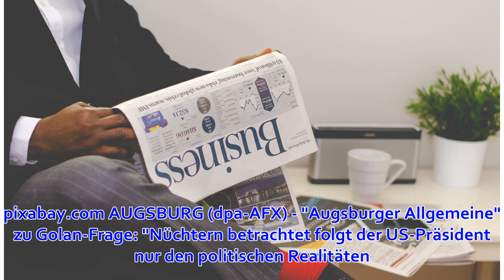Pressestimme: 'Augsburger Allgemeine' zu Golan-Frage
Ein Mann liest Wirtschaftsnachrichten (Symbolbild). pixabay.com AUGSBURG (dpa-AFX) - "Augsburger Allgemeine" zu Golan-Frage: "Nüchtern betrachtet folgt der US-Präsident nur den politischen Realitäten. Würde Israel Golan räumen, wären seine Tage gezählt. De...